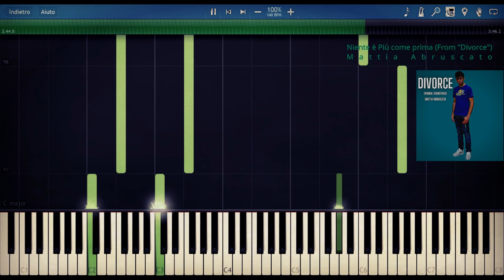Niente è più come prima I Mattia Abruscato Piano Tutorial